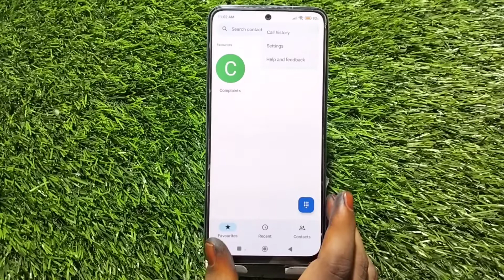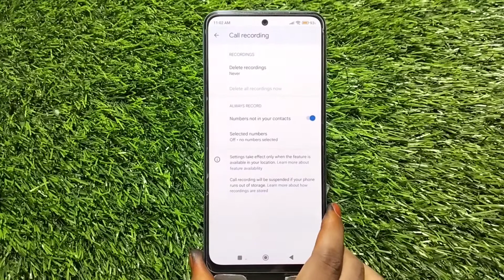Auto Call Recording In Redmi K50i, How To Call Recording In Redmi K50i, Call Recording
Auto Call Recording In Redmi K50i, How To Call Recording In Redmi K50i, Call Recording Setting In Redmi K50i,

Autocall_Recording Redmi K50i